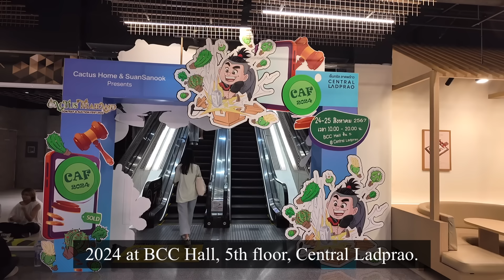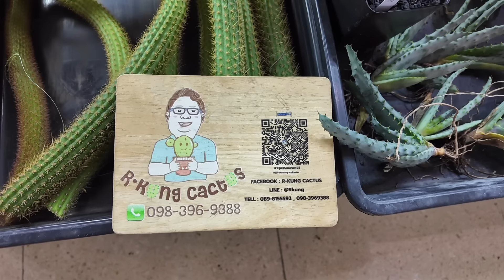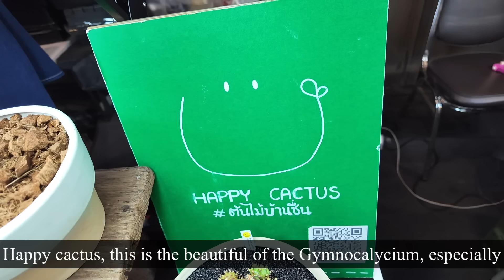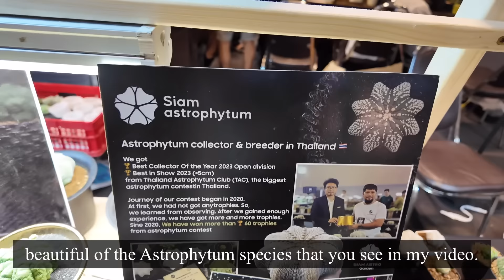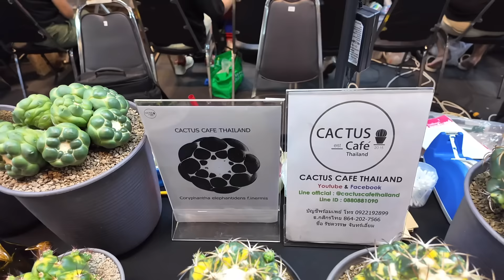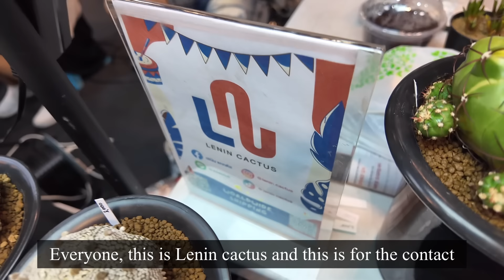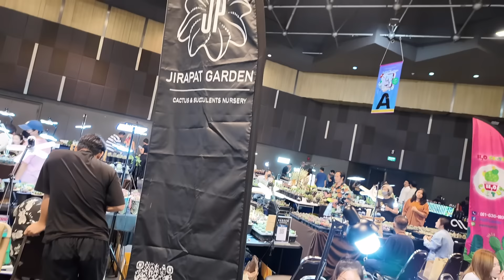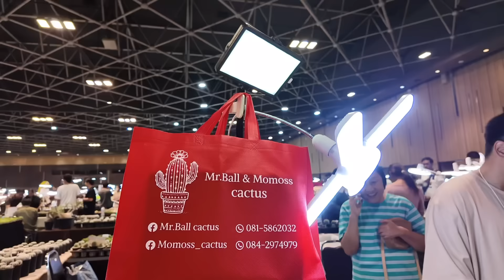Tour Cactus Fair : ✨🌵 Cactus Thailand Contest&Auction fest 2024 | 24-25 Aug @Central Ladprao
~ 🌵🌵💚 สวัสดีค่ะทุกคน 🎉🥰  Hello everyone.

คลิปนี้พามาชม งาน Cactus Fair  งานใหญ่แห่งปี สวยๆ ทั้งนั้น อีกแล้วค่ะ 😊 มีทั้งไม้ตลาดและไม้สะสม นั่นก็คืองาน

มีแคคตัส  มากมาย หลากหลายสายพันธุ์ ทั้ง Gymno, Astrophytum, Mammillaria และอีกมากมาย ไม่ควรพลาดชมค่ะ

ไปชมคลิปพาทัวร์เพลินๆ กันได้เลยค่ะ 😊💓